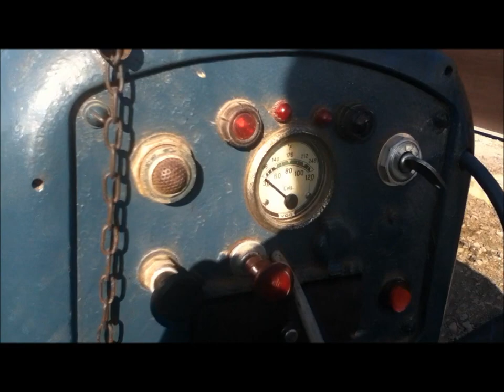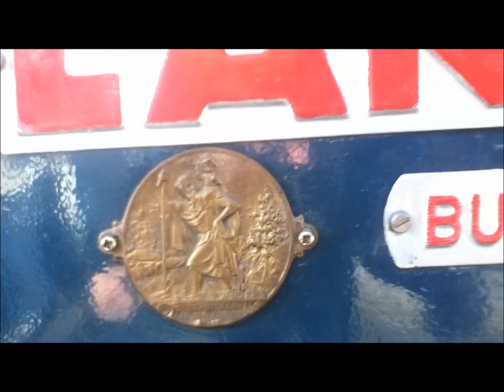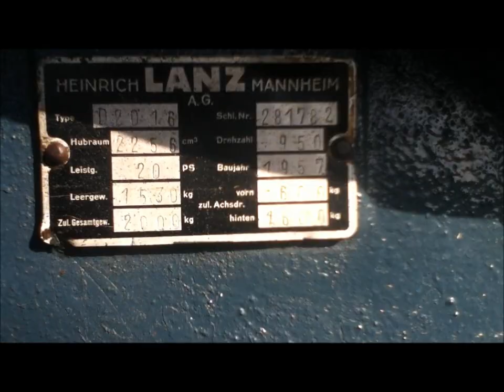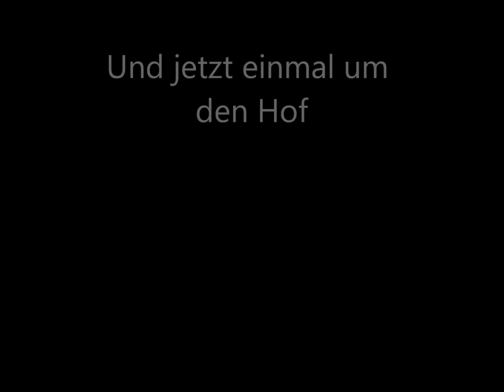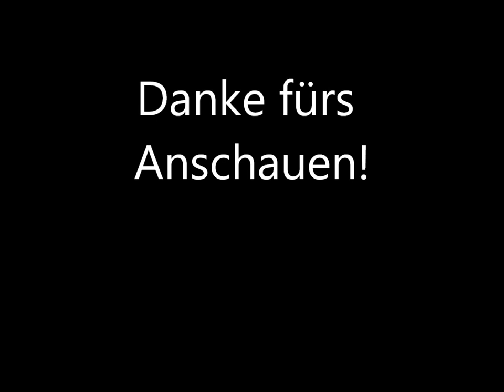Lanz Bulldog HD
Ein Video über meinen Lanz Bulldog D2016.
Daten:
20PS bei 2256ccm
Bj 1957
20 Km/h